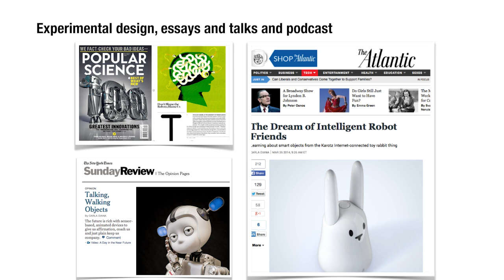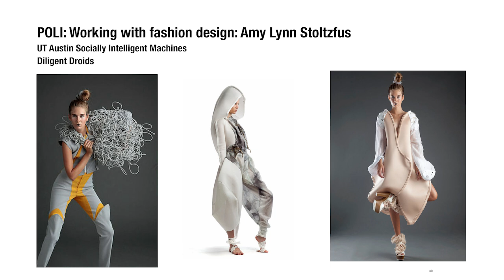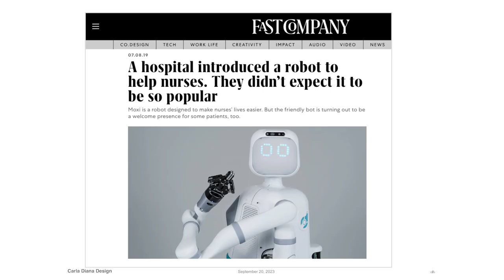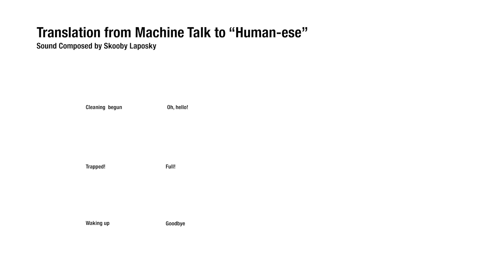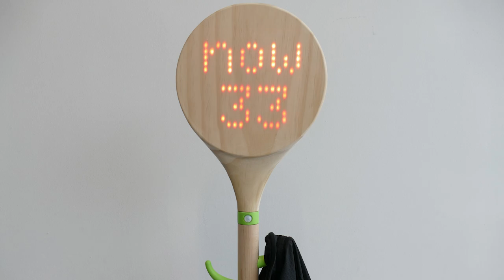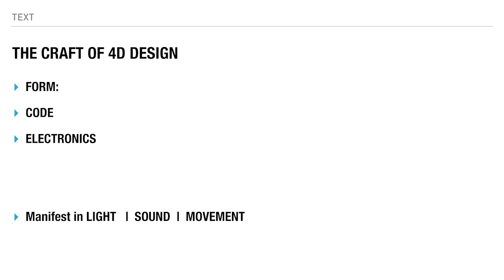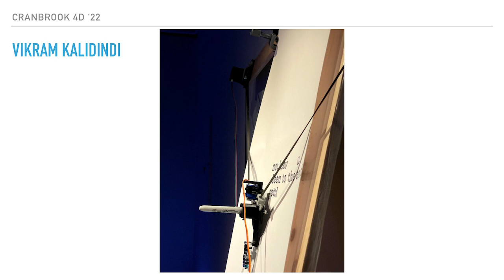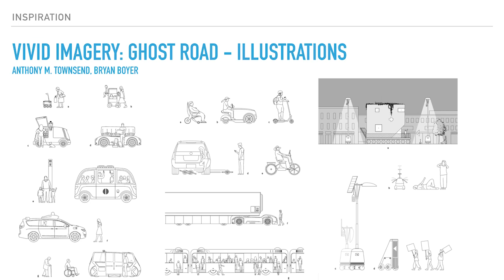Carla Diana -- Designing Everyday Products with Robotics in Mind -- 03/26/2024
Join us in the Studio for an artist talk that will explore the process of creating interactive objects and experiences by applying methods gleaned from the study of social robotics. Robot designer, technology author and design educator Carla Diana will share case studies from over a decade of projects that span from thermostats to hospital robots, describing how a holistic approach to design can give creative professionals a clear vision for making work that is built on meaningful, intuitive, and expressive interactions. Carla will delve into insights from her book, My Robot Gets Me: How Social Design Can Make New Products More Human (HBR Press 2021) as well as offer a glimpse into the labs at Cranbrook Academy of Art’s unique masters program in 4D Design.